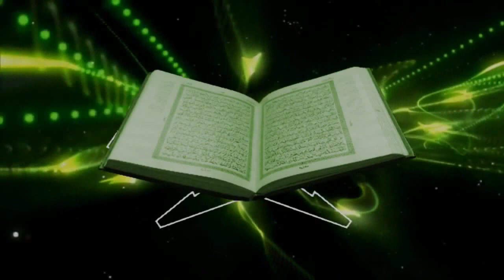WISUDA TAHFIDZUL QUR'AN BINNADHOR PP.DARUL QUR'AN AL-IBRAHIMY BANDUNG KONANG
WISUDA TAHFIDZUL QUR'AN BINNADHOR PP.DARUL QUR'AN AL-IBRAHIMY BANDUNG KONANG BANGKALAN